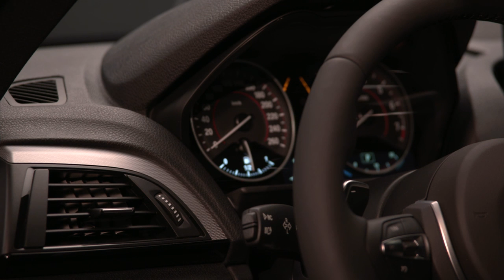The BMW 2 Series is Revealed - Get Ready for the M235i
BMW announced the all-new 2 Series today and we have the video overview of the car to prove it.  Take a look at the smooth exterior lines of this sub-compact coupe that will come to the United States as a 228i as well as a performance oriented M235i.  The 2 Series is set to go on sale in the first quarter of 2014 starting at $33,025 for the 228i and $44,035 for the M235i.